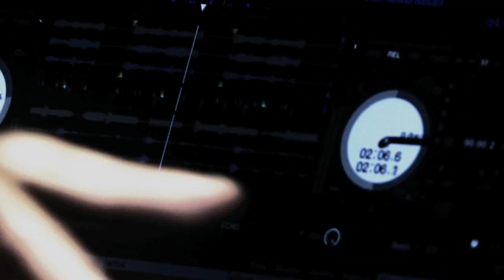Ep. 16 - Pentágono - "Viver"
Pentágono – É um grupo de rap de São Paulo criado em 2001 com a formação de cinco Mc’s e um DJ: Rael da Rima, Apolo, Massao, Dodiman, Paulo M. Sário e DJ Kiko. Concorreu no VMB de 2004 na categoria melhor videoclipe de rap com a canção “Na Moral”. Foi indicado no mesmo ano como “as maiores revelações da década” no Hutúz. Em 2008 a banda lançou seu segundo trabalho, o álbum Natural, que mescla o rap com pop e reggae. Junto com ele foi lançado um single, “É o Moio” que também obteve repercussão nas rádios e na MTV.
O grupo anunciou o encerramento de seus trabalhos em um show no dia 17 de Outubro de 2013. Cada integrante do grupo seguiu carreira solo ou conseguiu novas parcerias.

RAPBOX
A essência do rap nacional em uma série de vídeos quinzenais que tem como foco a valorização da música e fomento à cultura hip-hop. A cada episódio um novo lançamento, uma nova música, um novo vídeo clipe! O projeto nasceu em 2012 e cresce à cada dia! Um vídeo dedicado aos artistas que trabalham e fortalecem a cultura de rua, buscando sempre inovar, unir criatividade e bom gosto.

Realização: CASA1 2012 (@casa_1)
Direção e imagens: Léo Cunha
Edição e Colorização: Márcio Conrado
Direção de Arte e Motion: Jay P. Galardinovic

Gravação, Mixagem e Masterização CASA1 ESTÚDIOS. Fonograma exclusivo ®RAPBOX.
Conteúdo exclusivo RAPBOX / CASA1 ESTÚDIOS.